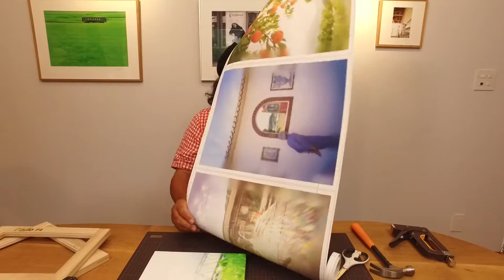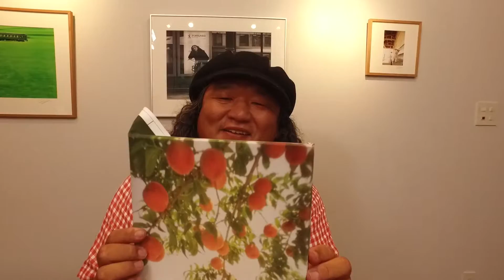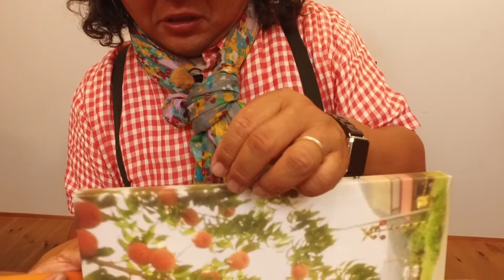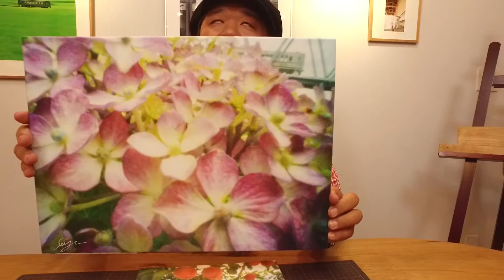おもひでかめら ‹後編› キャンバス貼りと塗り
鉄道写真家 中井精也 が最近お気に入りの「おもひでかめら」。
後編では、布にプリントした写真の"キャンバス貼り"と、筆の質感を加える"塗り"の方法についてお伝えします！

■前編　おもひでかめら ピンホールレンズの作り方